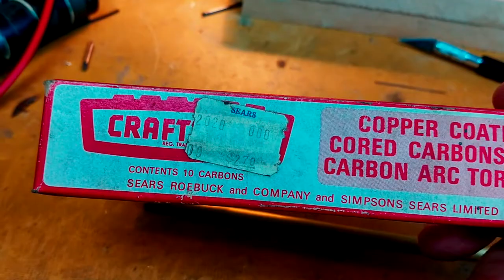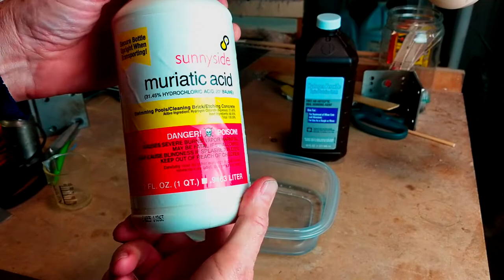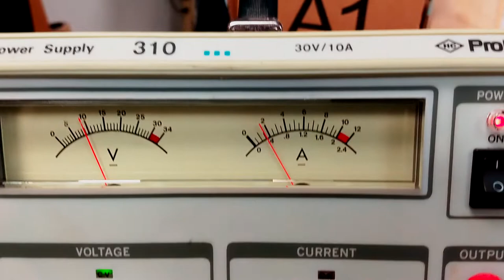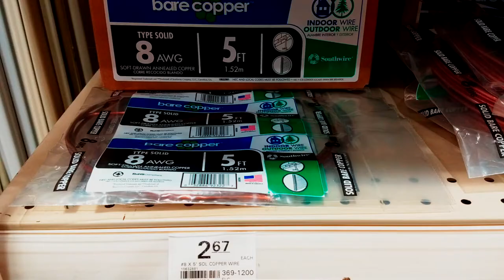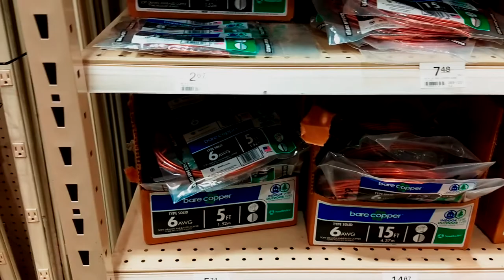Magnetohydrodynamics and DIY railgun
Demonstrations of Magnetohydrodynamics (MHD) and linear rail motors that you can do yourself.

5:53    rail motor brass rails
13:36 copper etching
16:51 rail motor carbon rails
23:45 linear MHD pump
28:43 circular MHD pump fail
33:18 circular MHD pump working
36:18 where to get stuff

Danger at Sheldon Marsh part 2
Making an Intaglio Print Part 2